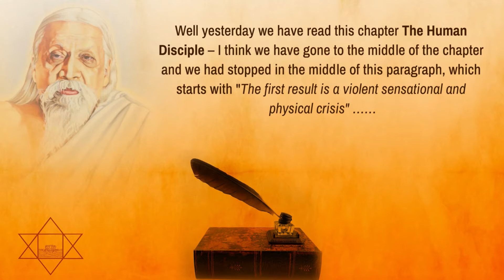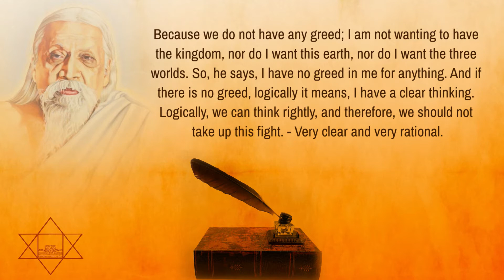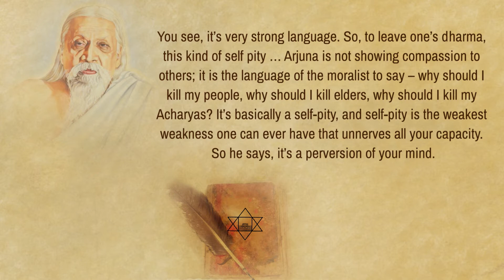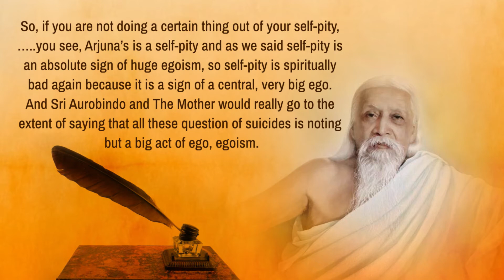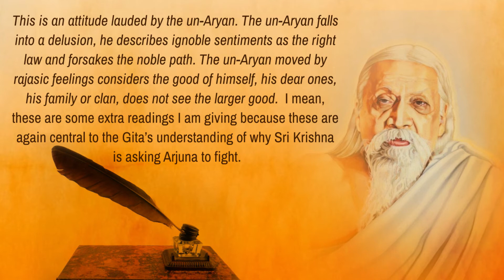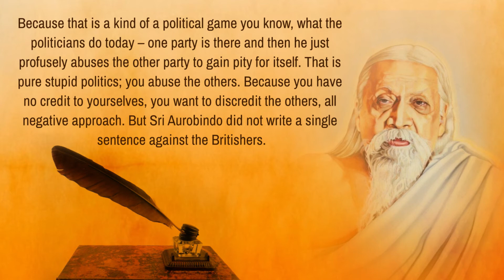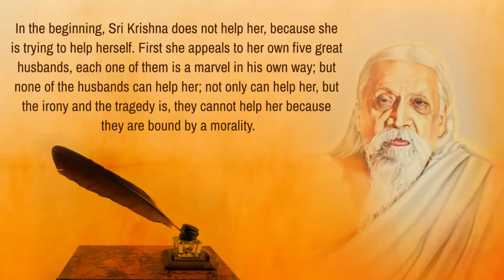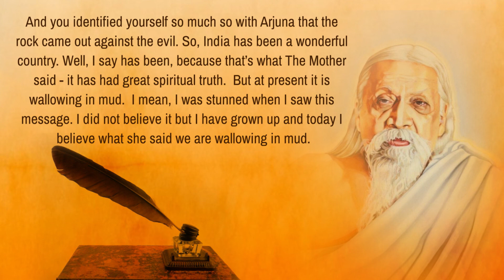Talks on Sri Aurobindo's "Essays on The Gita" by Dr Ananda Reddy - Chapter 3 - Part 5 (20-08-06)